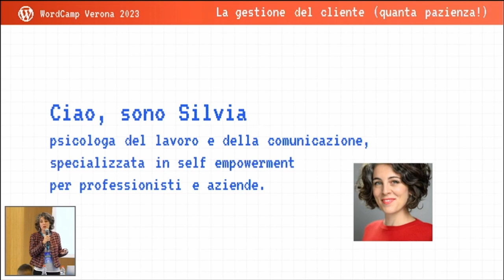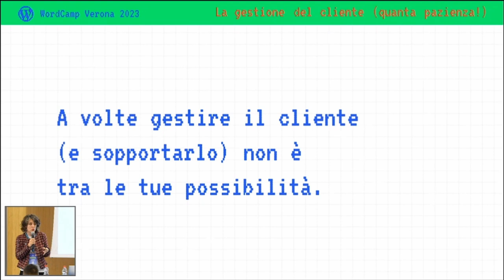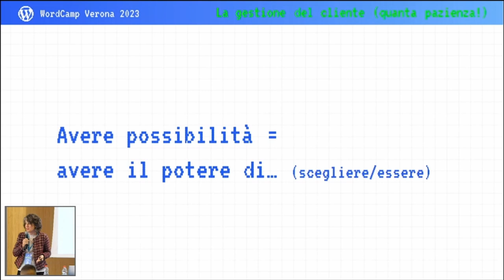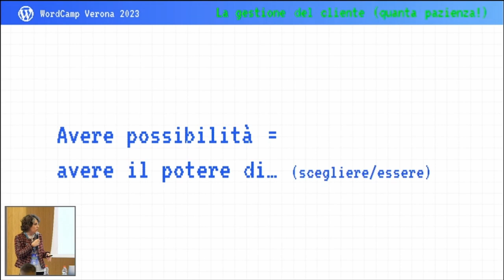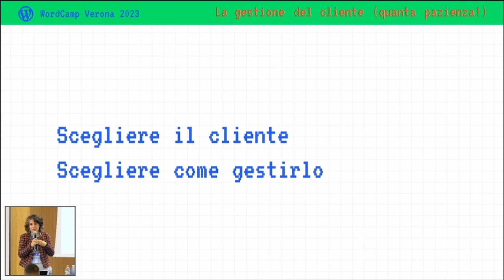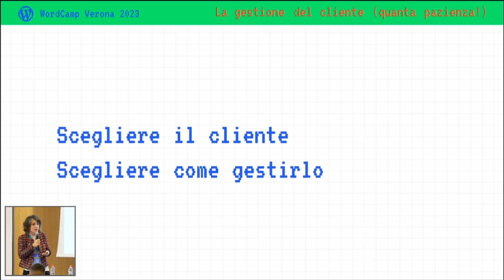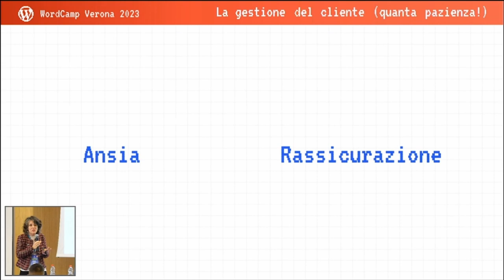La gestione del cliente (quanta pazienza!)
Come si può gestire al meglio il cliente? Strategie di comunicazione efficace per gestire la relazione ed eventuali incomprensioni.